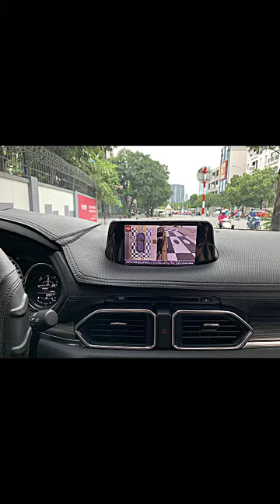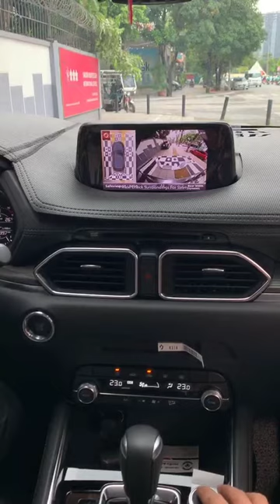Mazda Cx5 trang bị CAMERA 360 SAFEVIEW LD980 | Camera 360 ô tô | Camera oto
👉 Mazda Cx5 trang bị CAMERA 360 SAFEVIEW LD980

👉 ĐẲNG CẤP - CHẤT LƯỢNG - TINH TẾ - SANG TRỌNG và đặc biệt là AN TOÀN là những từ để miểu tả về 𝐒𝐚𝐟𝐞𝐯𝐢𝐞𝐰 𝐋𝐃𝟗𝟖𝟎.

👉 Model cao cấp với rất nhiều tính năng cùng công nghệ 3D độc quyền vượt trội Hỗ trợ lái xe an toàn HOÀN HẢO:
✅🆕 DUY NHẤT Tùy chọn MIỄN PHÍ 6 màu xe và Biển số thực tế.
✅🆕 DUY NHẤT Loại bỏ được khoảng đen gầm xe.
✅🆕 DUY NHẤT Nhiều góc view nhất hiện nay (lên đến 𝟏𝟕 góc hình).
✅🆕 DUY NHẤT Góc view quan sát phía sau 2 bên sườn xe.
✅🆕 DUY NHẤT Góc view chuyển động phía trước và sau xe.
✅🆕 DUY NHẤT Góc nhìn lên đến 180˚ trước và sau xe.
✅ Mô phỏng 3D chính xác 99,99% xe thực tế.
✅ Sử dụng núm xoay điều khiển cực kì tiện ích.
✅ Tự động mở rộng góc hình camera, "liếc hình" theo góc đánh lái.
✅ Tính năng Ghi hình sau khi tắt máy có thể ON/OFF, cài đặt thời gian ghi hình, cài đặt ngưỡng bình ắc-quy cực kì an toàn.
✅ Hiển thị cực kì chân thực, sắc nét HD,Full HD (AHD).
✅ KHÔNG bị hiệu ứng cong hình - Fisheye.
👉 Sản phẩm hiện đã có mặt tại các Đại lý ô tô mới, Trung tâm nội thất ô tô lớn, có uy tín trên toàn quốc hợp tác với ThienMinh Autosafety.
🎥 Xem thêm các chuyên mục khác:
📞Hotline Việt Nam: 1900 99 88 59
🏡 Trụ sở chính: Số 88 Khúc Thừa Dụ, Dịch Vọng, Cầu giấy, Hà Nội
🏡 Văn phòng Miền Trung: Số 138, Đ.Xô Viết Nghệ Tĩnh, Q.Hải Châu, Tp.Đà Nẵng
🏡 Văn phòng Miền Nam: Số 2/1 Hồng Hà, Phường 2, Quận Tân Bình, TP.HCM